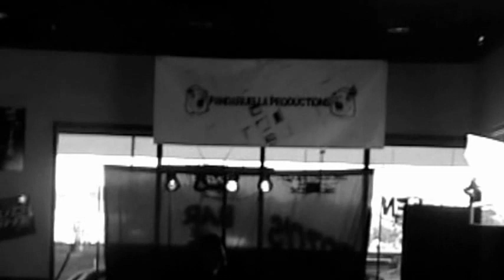Luie Brangers - 'I Sure Hope' from Homegrown Mayhem 2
Luie Brangers performs his song 'I Sure Hope (Somebody Likes This Song) at Homegrown Mayhem 2 featuring Jacob Langley of